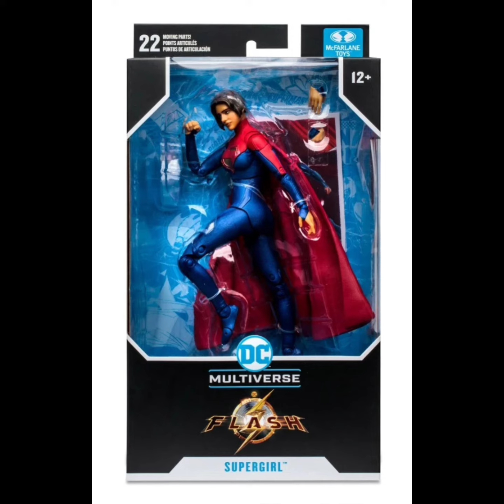DC The Flash Movie Supergirl 7-Inch Scale Action Figure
Kryptonian Kara Zor-El leaves her mark on the Multiverse! The DC The Flash Movie Supergirl 7-Inch Scale Action Figure features ultra articulation with up to 22 moving parts for posing and play. Supergirl includes alternate hands and flight stand base. Also included is a collectible card with character artwork on the front, and a character biography on the back. Supergirl comes packaged in a window box.

Languishing in the bowels of what appears to be a derelict military base, the severely weakened alien Kara Zor-El has been hidden away from the world by those in fear of her colossal power. It remains to be seen if Kara will have the strength to join forces with Barry Allen and become the superhero the world needs: Supergirl.